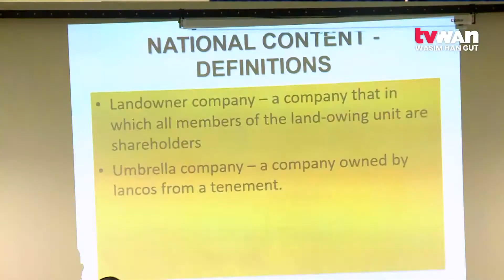Woodlark MOA Review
Stakeholders of the Woodlark Mining Project are in Alotau today to review the project Memorandum Of Agreement (MoA).

The MoA was last negotiated in 2015.

The stakeholders include the State, project developer Geopacific Resources Limited, Dal Wanuwan Woodlark Lease Association Inc (landowners), Murua LLG and the Milne Bay Provincial Government.